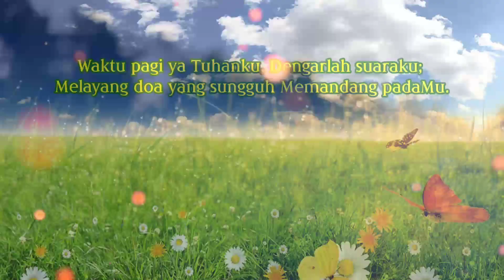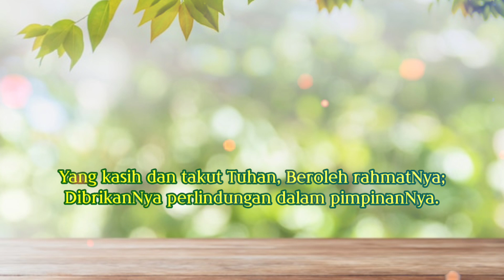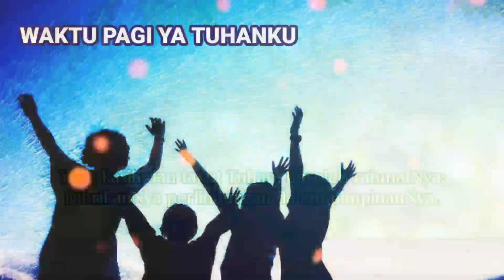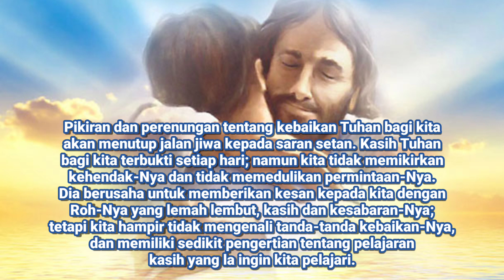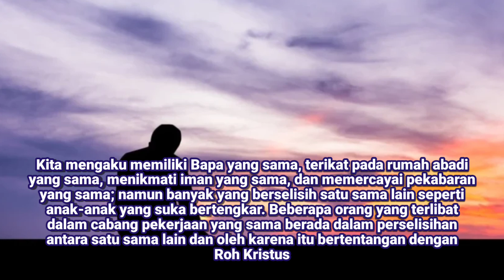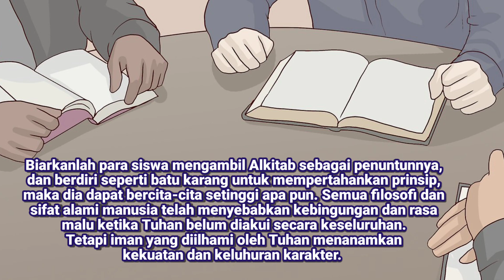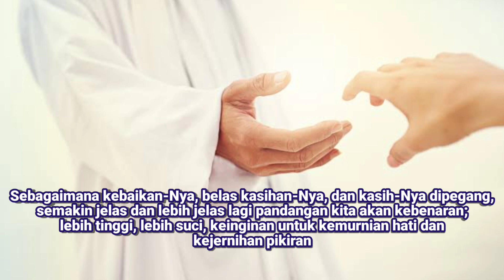Renungan Harian | 19 Julai 2022 | AKU HENDAK MERENUNGKAN TITAH-MU